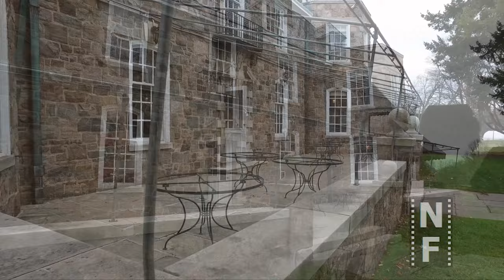Estates of Sunnybrook (McLean House) | Toronto Wedding Venue Tour (Video Walkthrough!)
Estates of Sunnybrook (McLean House) | Toronto Wedding Venue Tour
Toronto wedding venue: Estates of Sunnybrook (McLean House) @ 135 Armistice Dr, North York, ON M4N 1J8